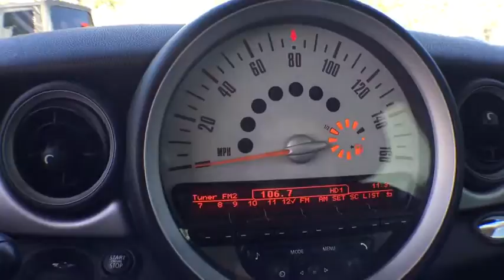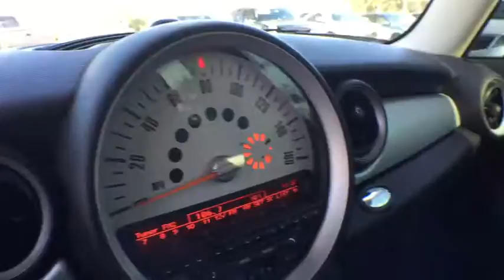2013 MINI Cooper Hardtop Longwood, Orlando, Lake Mary, Sanford, Daytona Beach, FL GC622619A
Parks Toyota
1701 South Woodland Boulevard

Sophisticated, smart, and stylish, this 2013 MINI Cooper Hardtop will envelope you in well- engineered charm and security. With a Gas I4 1.6L/98 engine powering this transmission, this ride is an intoxicating mix of precision and charm. It's loaded with the following options: Ventilated front & solid rear disc brakes, Twin horns, Traction control w/automatic stability control (ASC), Toggle switch instrument controls, Tire Pressure Monitor, Sport button -inc: accelerator & steering programs, Speed-sensitive variable pwr electric steering, Speed-sensitive front intermittent wipers, Space saver spare tire, and Single pipe exhaust system w/chrome tailpipe . Visit Deland Toyota at 1701 S Woodland Blvd, Deland, FL 32720 today.